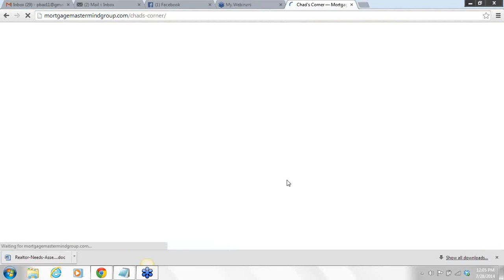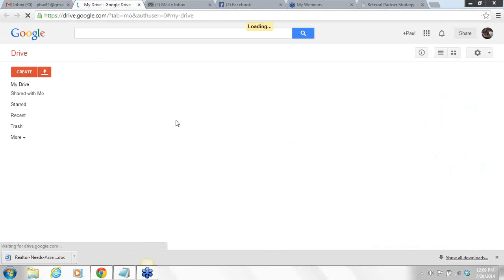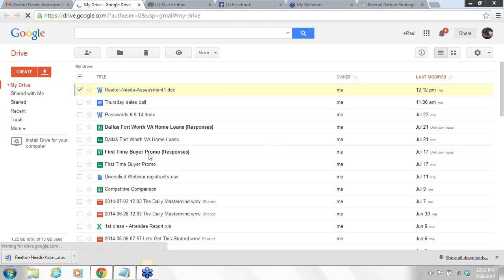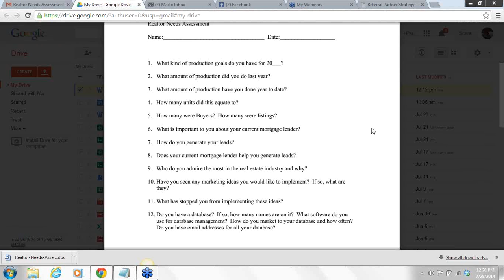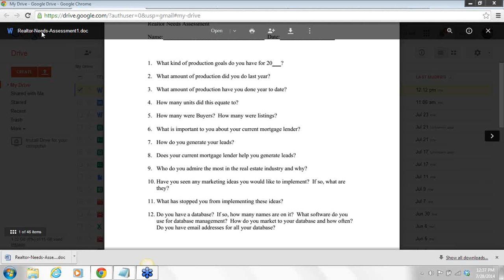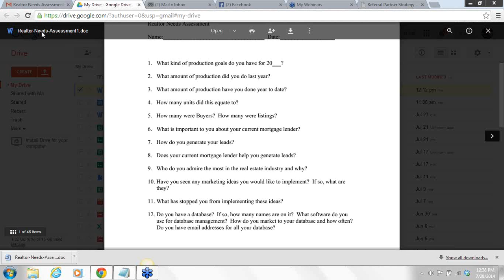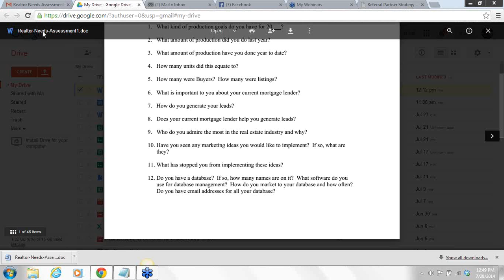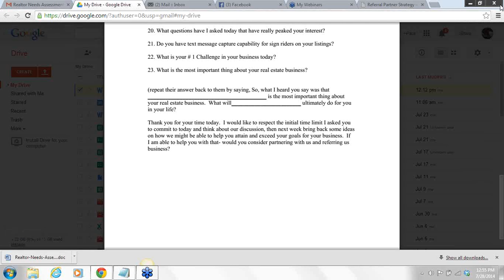Mortgage Mastermind Group- Realtor Needs Assessment Review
In this class, we go over each question and discuss how you should approach them.  for more information.